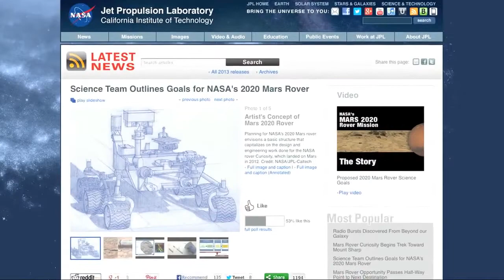Bolden Mars Rover Anniversary Message - HD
NASA Administrator Charles Bolden discusses the 10th anniversary of the Mars rovers Spirit and Opportunity and the agency's upcoming plans for Mars.

Credit: NASA